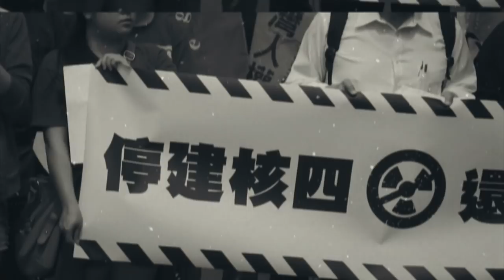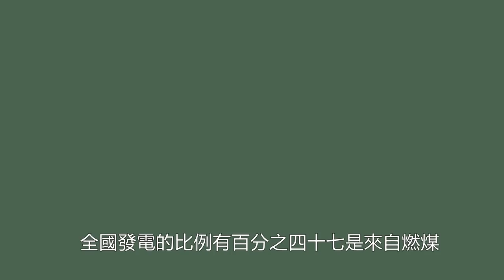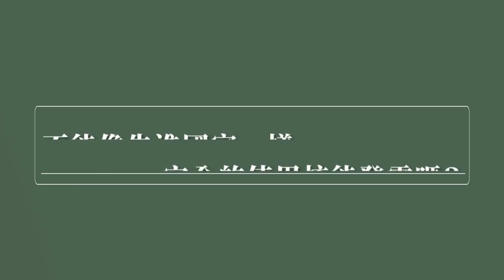反以核養綠 陳柏惟 篇